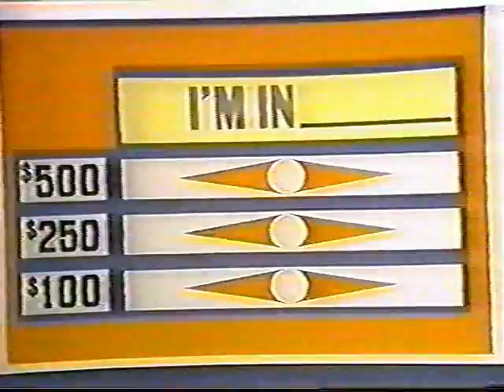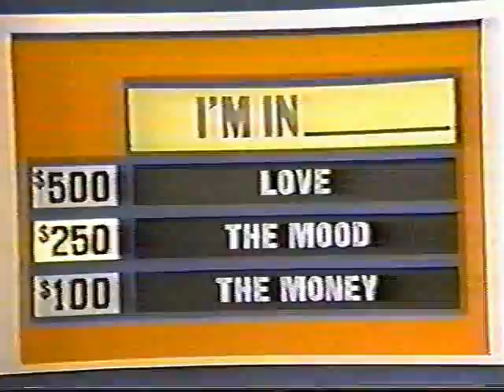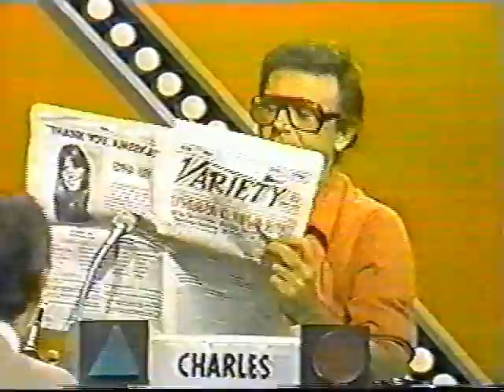Match Game '79 director's cut: Marc Breslow audio track Pt 2